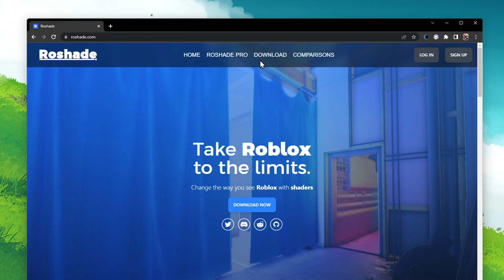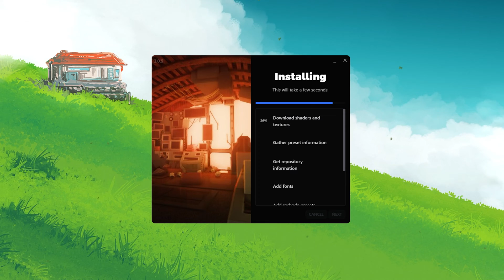How To Install Shaders in Roblox - (With Reflections!)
A short tutorial on how to install shaders in Roblox on your PC.

Timestamps:
0:00 - Introduction
0:13 - Download Roshade
0:35 - Install Roshade
1:21 - Launch Roblox
1:45 - Toggle Shaders
1:56 - Open Shaders Panel